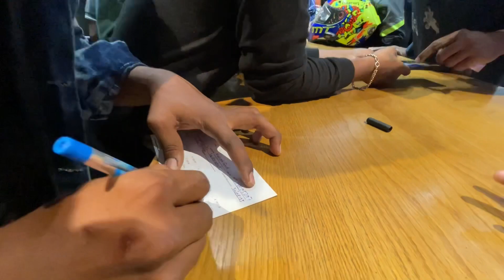BRAND New Bike Delivery BMW GSA 1250 || congratulations Sandeep nadimpalli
New bike delivery BMW GSA 1250 congratulations Sandeep nadimpalli

Song Title :Apollo
Artist Name :SoulProd music
Composer:Oleg Fedak

This music is free noncopyrightmusic